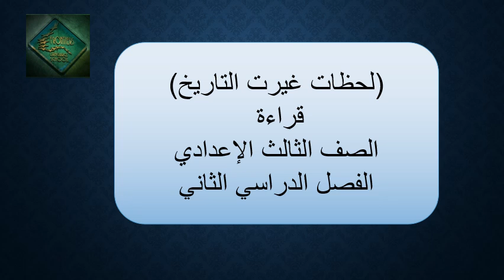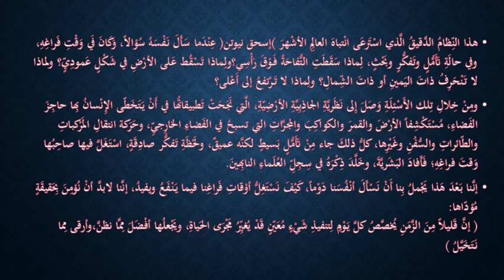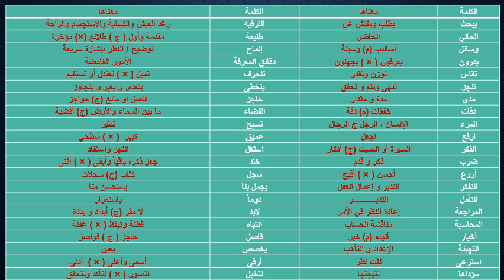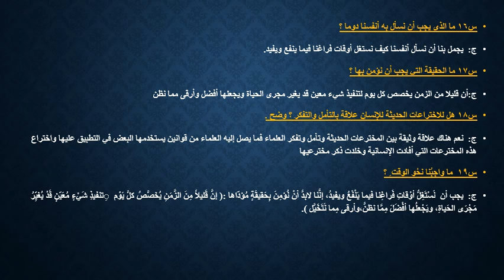الصف الثالث الإعدادي - لغة عربية - لحظات غيرت التاريخ